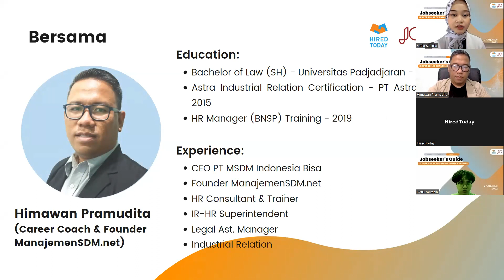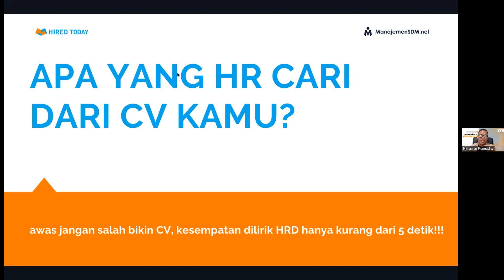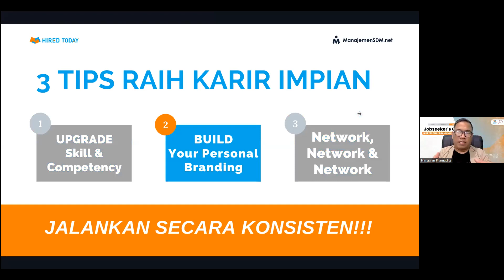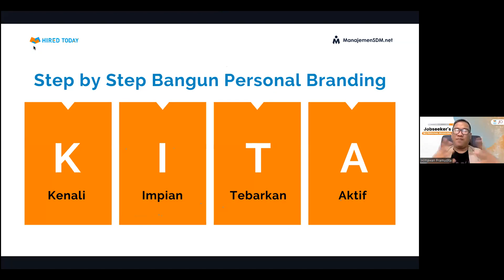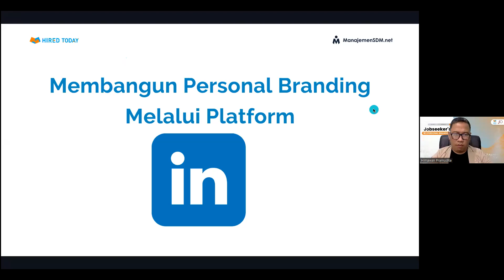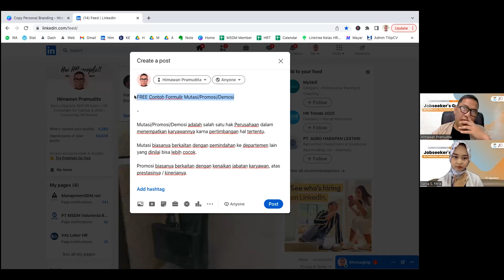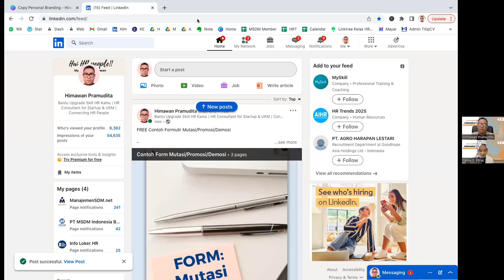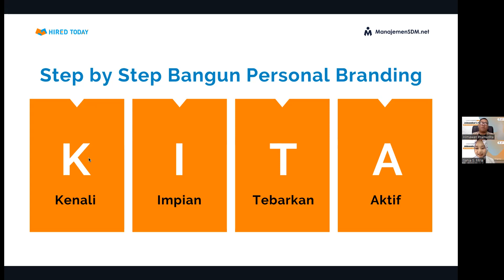Jobseekers Guide Series 3: Personal Branding Untuk Karirmu | HiredToday Webinar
Webinar Jobseekers Guide Series 3: Personal Branding Untuk Karirmu membahas mengenai pentingnya personal branding bagi jobseekers agar stand out dan mampu bersaing dengan kandidat lain. Tonton sampai akhir karena ada tips untuk LinkedIn loh!